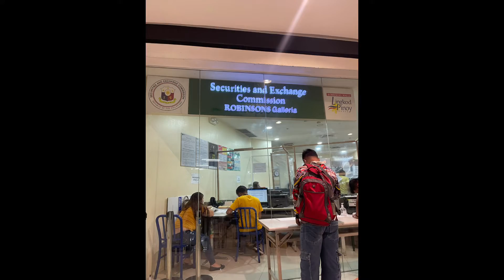Recieving Documents at SEC/August 1,2022/GloriousAccounting